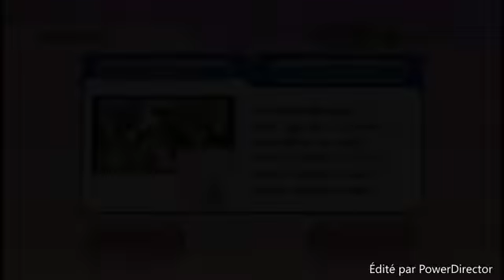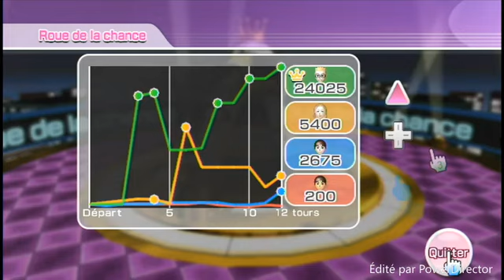Wii party roue